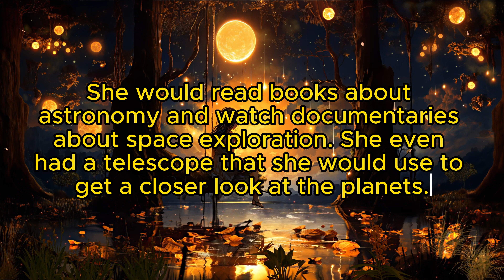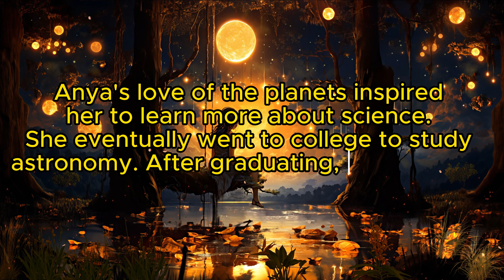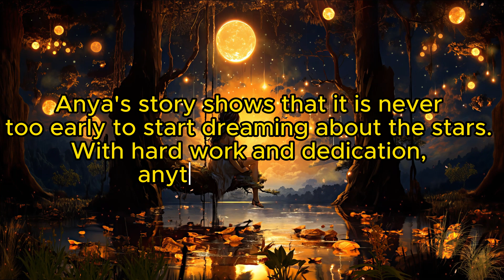Little Girl Passionate about Space - English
In this video, a little girl in England is passionate about space. She shares her thoughts on the universe, space exploration, and more.

If you're interested in space, this video is a great introduction to the topic. It includes English subtitles, so even if you don't understand the language, you can still enjoy the video.
Once upon a time, there was Ayla, a little girl who loved to look at the sky. One night, he saw a bright light in the sky and his life changed. This light inspired Ayla to explore her curiosity about space and become an astronomer.